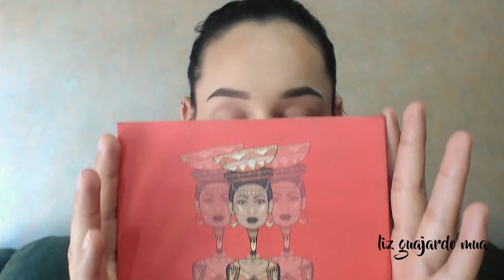Tati Westbrook's inspo look | Liz Guajardo MUA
Video de inspo o recreación de un look que Tati hizo con la paleta de Anastasia Beverly Hills Norvina, pero como uno es pobre, pues no tiene esa paleta y hace lo que puede con lo que tiene, hahaha. Espero lo disfruten!

- Productos utilizados - 🤓
Sombras: The saharan by Juvia’s & Kleancolor shadow collage

Delineador: Bissú plumín resistente al agua

Lips: Kejel jabibe híbrido en muérdeme

- Special thanks - 🙏
Motion Intro: Luisa García Carvajal